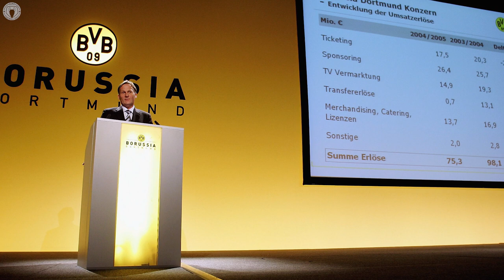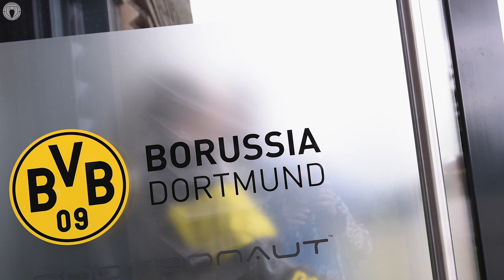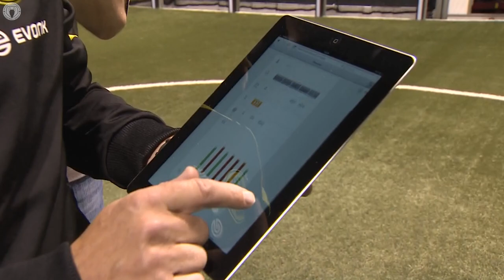How Borussia Dortmund Develop The BEST Football Talent!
Today on Scout Report, we’re looking at Borussia Dortmund and how they became the best producers of young talent in global football. On the verge of bankruptcy in 2005, the German side reinvented themselves to compete with Bayern Munich and have since gone on to produce superstars on the pitch, like Pulisic, Sancho, and Dembele, as well as coaches like Juergen Klopp and David Wagner. So how did they do it? Find out in our video.